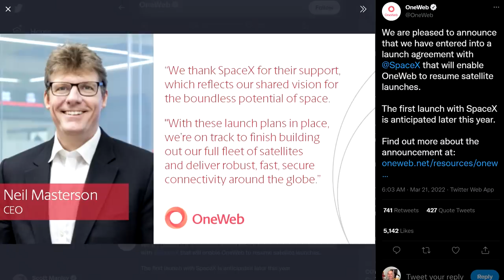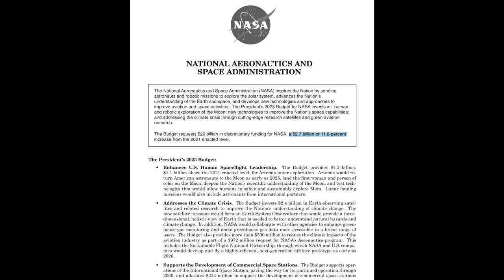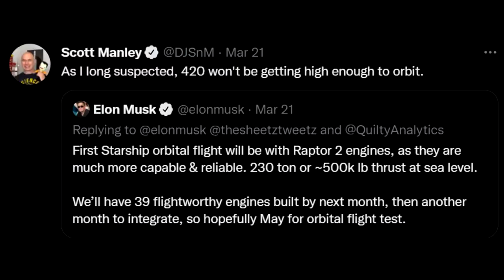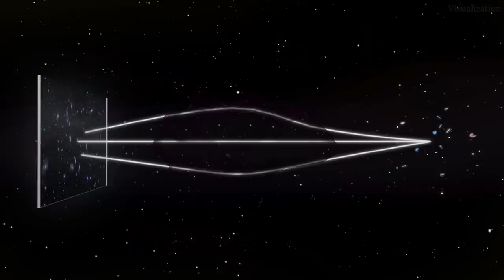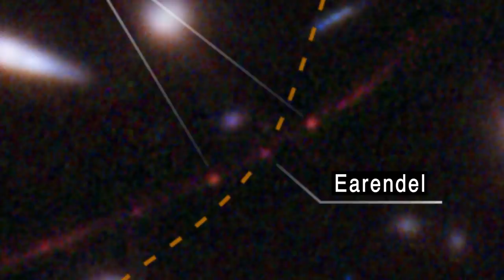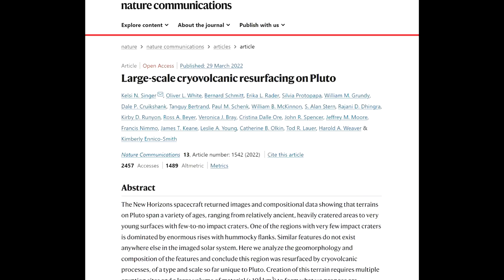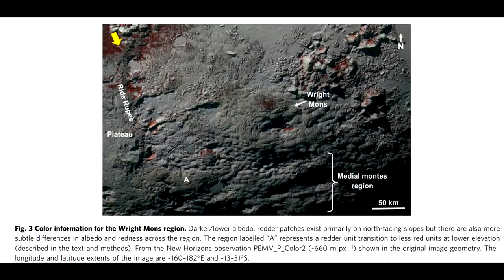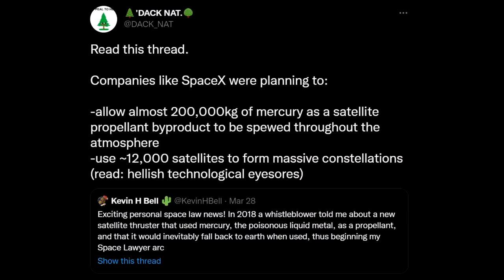Furthest Star Found Using Hubble Space Telescope & Helpful Galaxy - Deep Space Updates March 31st.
Another new round up, primarily focussed on space launch, but we have a couple of cool astronomy stories this week(ish) as the Hubble Space Telescope with the help of a galaxy cluster finds a star that died billions of years ago. And analysis of Pluto's surface using New Horizons show evidence of still active cryovolcanoes.

But that's just the cool stuff we also talk about those boring rocket launches and the staggering amount of money that the Whitehouse wants to spend making sure the Artemis program delivers on its goals.